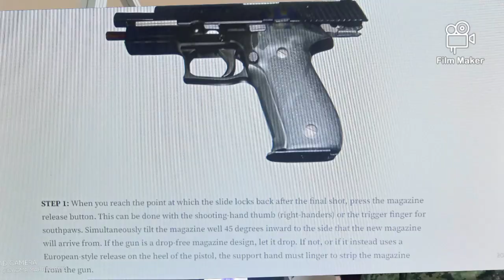CIDACMA /Emergency reload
Lonczinski ft. Jonny Rose - How I Like To Feel